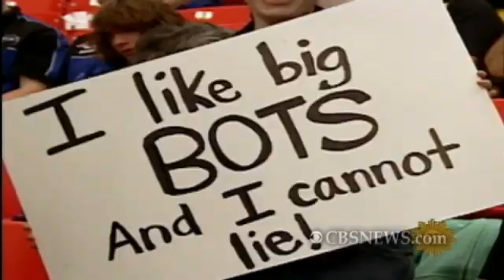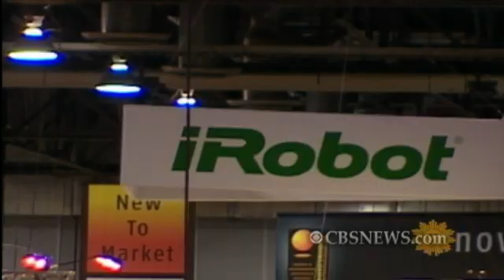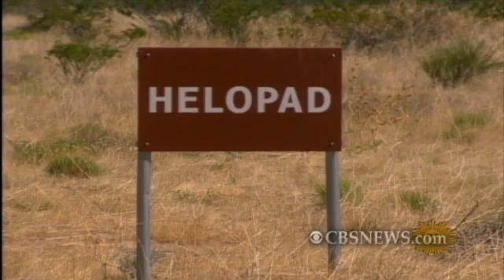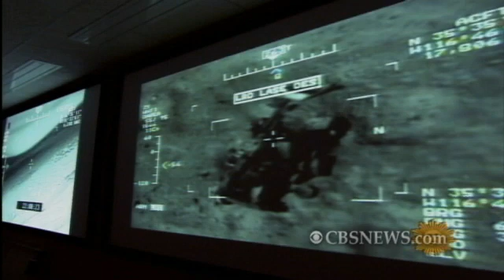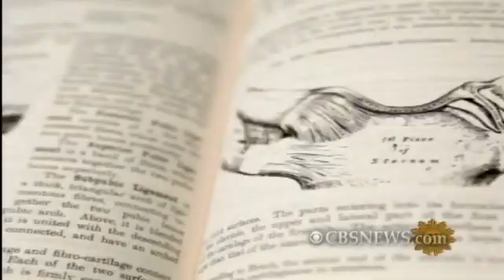Robots: The Future is Now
Daniel Sieberg reports on how robotic technology is becoming more than just science fiction and is changing our lives on a daily basis right now.